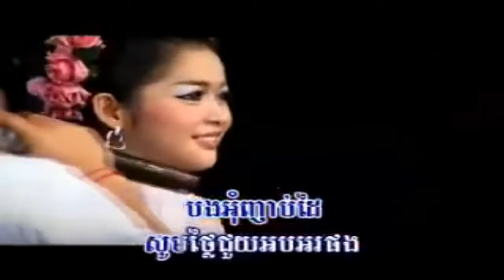កីឡាករពោះម៉ាយ ភ្លេងសុទ្ធ ជេម karaoke for sing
កីឡាករពោះម៉ាយ ភ្លេងសុទ្ធ
ច្រៀងដោយ: ខាត់ ជេមស៍
ចម្រៀងបុណ្យអុំទូក
Channel: Sun Sil
ស៊ុន ស៊ីល